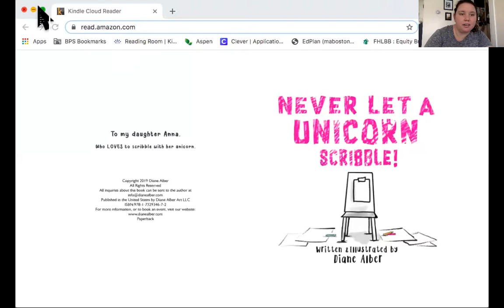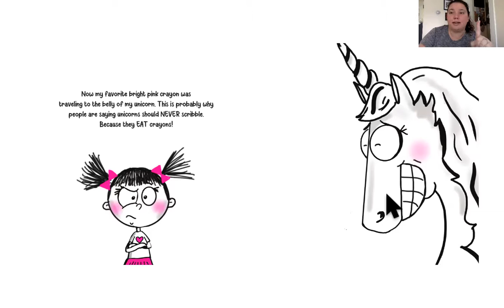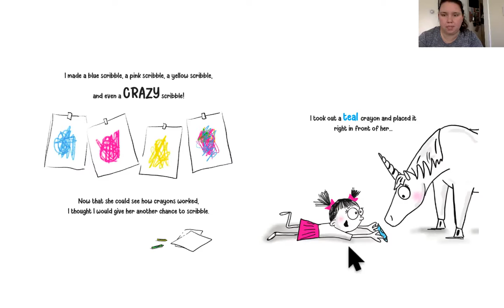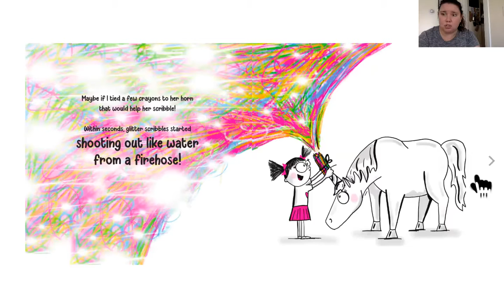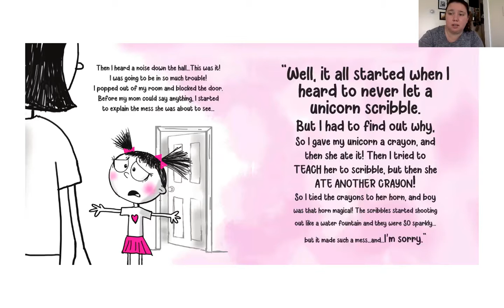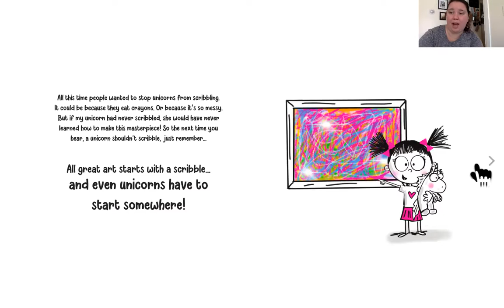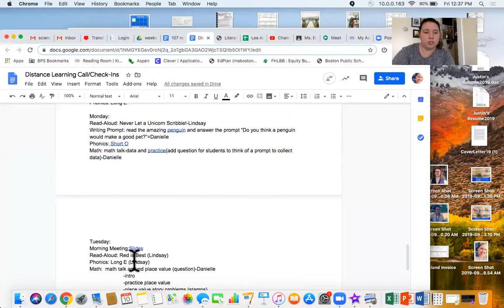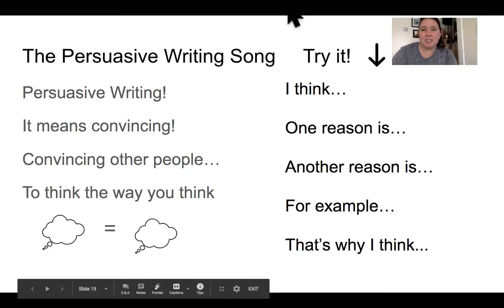Never Let a Unicorn Scribble!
In this story, everyone is convinced, that you should NEVER let a unicorn scribble. The narrator tests out her theory and finds out what happens when you let a unicorn scribble. After reading, write a persuasive letter in your journal about what YOU think. Should you let a unicorn scribble?